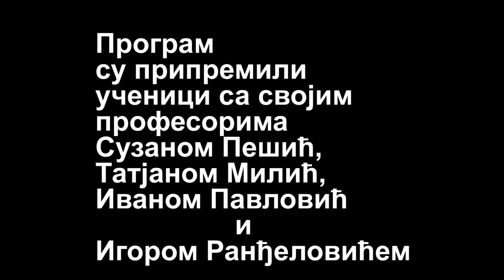Gimnazijalci, čuvari tradicije - Galerija Kulturnog centra Vlasotince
Priredba nastala povodom proslave Dana škole, 2019.
Scenario: prof Suzana Pešić
Saradnici: prof Tatjana Milić
                   prof Ivana Pavlović
                   prof Igor Ranđelović
U priredbi korišćena muzika grupe Balkanika i izvođača Bore Dugića